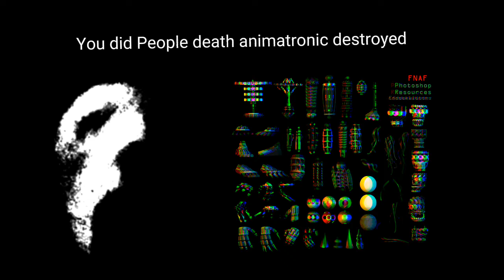mr incredible becoming uncanny (you did People death animatronic destroyed) final revision hd part 4